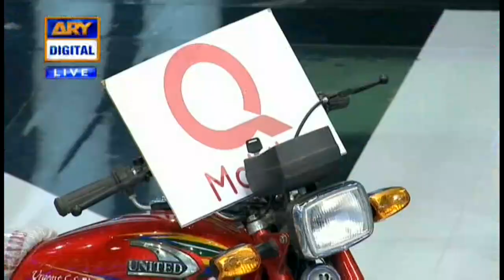Ye Qoum Mehnat kare To Tukke Lagte Hi Rehte Hain